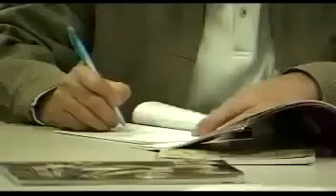Уйгурская песня «Билим Ишқида»